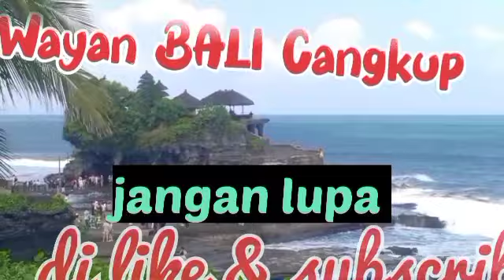tradisi nguying, pujawali di pura kepuh rangdu, batubelig kerobokan badung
Haaiiii. Sobatku semuanya.

Video kali ini  mempersembahkan tentang : odalan atau pujawali di pura kepuh rangdu batubelig Kerobokan Badung Bali, ada rejang, nguying, sidakarya, kenak kenakan,
Video pada tanggal 08072023.